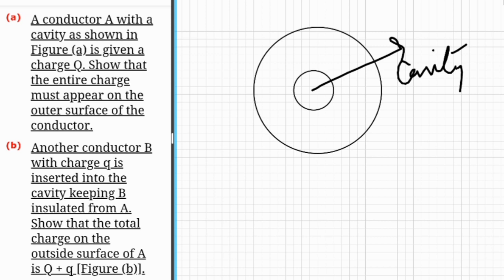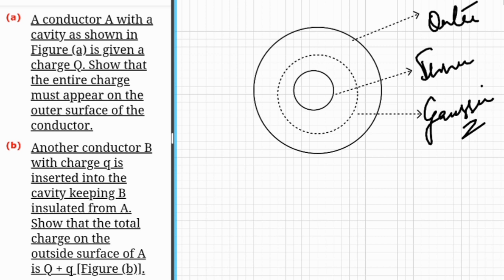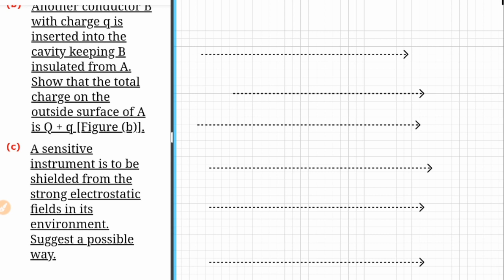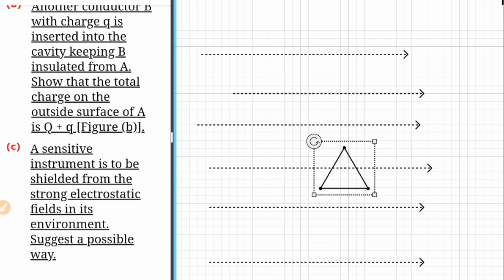CBSE CLASS 12TH PHYSICS || CH- 1 ELECTRIC CHARGE & FIELD || NCERT ADDITIONAL EXERCISE Q- 1.28 A,B,C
We have tried a different way to the digital learning . Please keep supporting and comment if you have any suggestions 😊😊 NCERT AADITIONAL_EXERCISE CHAPTER 1